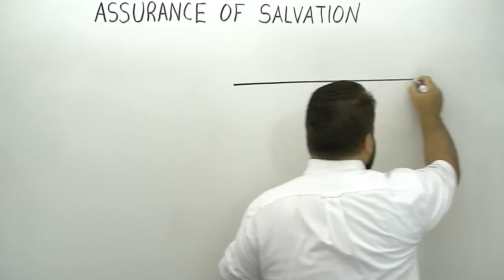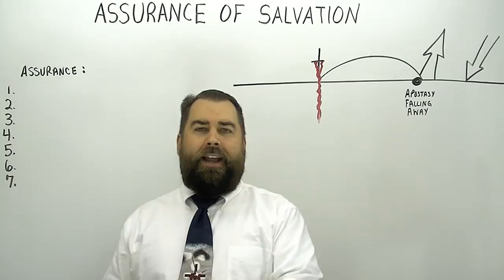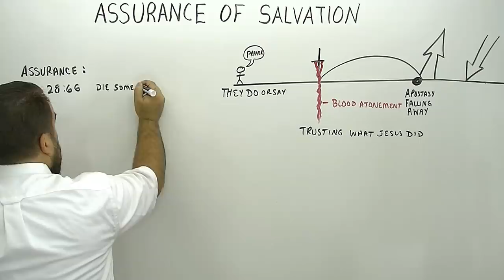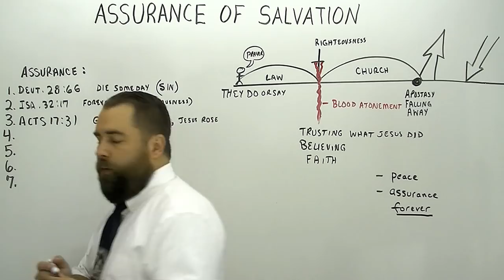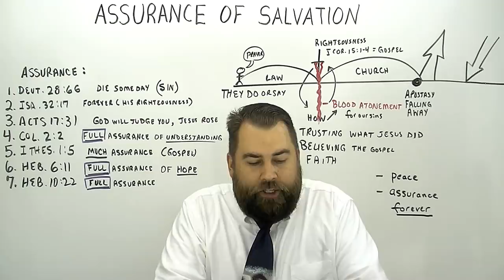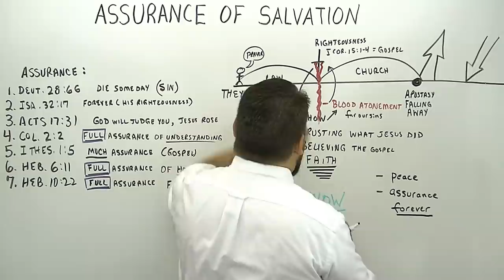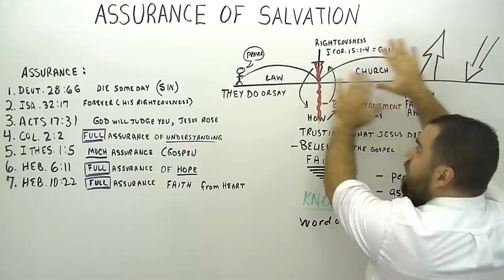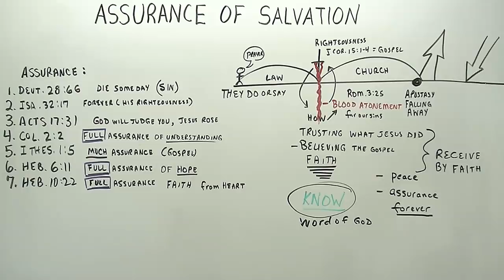Assurance of Salvation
Sermon for Sunday, May 20, 2018. This is the 188th sermon preached in English by Missionary Evangelist Robert Breaker, who shows what the Bible says about "Assurance" and how a Christian should have assurance of salvation, and how that if they don't, then it just might be that they aren't saved to begin with.  Thus, he shows that salvation is by FAITH!